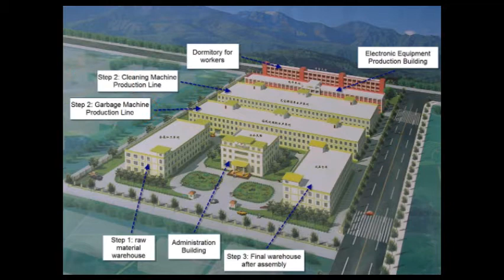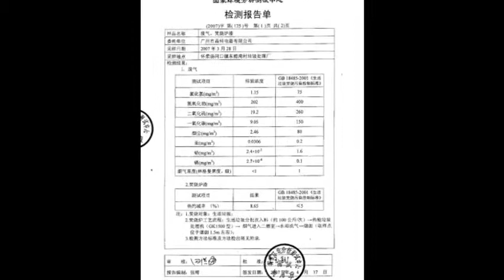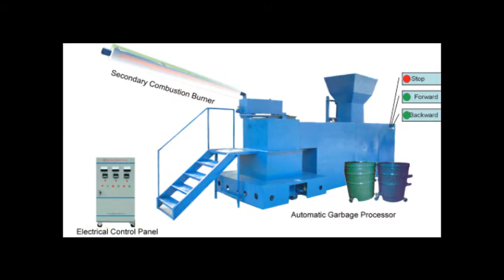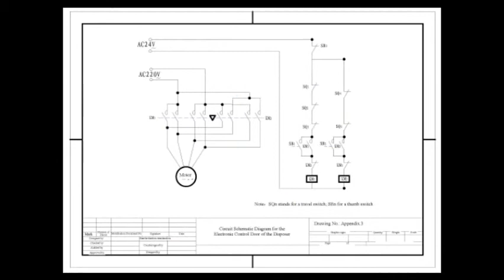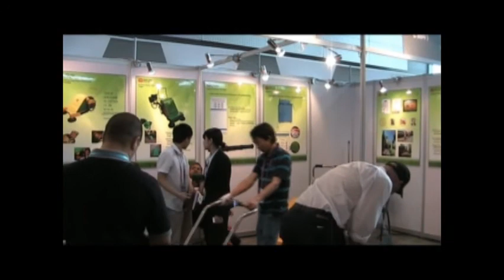Dragons Group Garbage Processor Video Presentation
GARBAGE PROCESSOR CHARACTERISTICS
Garbage is decomposed using only natural heat exchange and thermal decomposition principles.
Requires no external energy at all:
No electricity used
No fuel used
No gas used
Processes the following garbage materials at 99% efficiency (for 100 ton of garbage processed, less than one ton is left):
Paper, books, magazines
Wood
Plastic
Cotton
Construction waste
Agricultural waste
Industrial waste
Daily garbage
Cannot process:
Metals
Glass, Ceramics
Gypsum, Cement
Liquid
Low emissions (see below)
A standard 1.5 CMB machine (depicted on the pictures above) can daily process 1.8 ton of trash, which is enough for around 400-500 people.
Ideal for usage in factories, ports, parks, schools & university campus, hospitals, tourism areas, living neighborhoods, farms, etc...
Thermal energy can be reused at its exit from the processor.
Dry organic trash is processed in 1,5 hours. Wet trash or heavy plastics can take up to 4 hours.
No bad smell, no offensive odor and no impact on the environment.
No noise.
The processor is portable and may be used in different locations.
No high temperature on the outside. Does not burn.
Several sizes are available (from 1 to 5 CBM, bigger models can be made on request).
Small measurements. Saves land cost. Can be put close to garbage point.
Garbage processing has been tested for 5 consecutive years (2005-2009), showing that over time, gas emissions are not going up, but staying at a stable level.
No repair is required during all the processors life span (as it has no spare parts). Maintenance is kept at minimum (clean filter every 2 weeks).
Easy to operate: add garbage and take out the residue (once every 3 to 5 days). Automatic models exist.
Ash left after processing can be reused e.g. as a fertilizer.
The machine never stops as long as it has trash to process.
Much more convenient than the traditional way of handling garbage, saving expensive cost in transportation and labor to central processing center.
To form a large scale waste processing plant, put several garbage processors together.
Return on investment has been estimated at 2 years in Asian countries and 1 year in US or Europe.
Life period of the garbage processor is 15 years.
Patented worldwide.
Completely new technology, unique in the world.

SECONDARY COMBUSTION CHAMBER
Optional, but recommended for:
achieving lowest gas emissions
plastic and other non-organic materials processing
3 chambers with controllable temperature (300-1000°C)
Chemical effect: CO+H2O≒CO2+H2
Uses electricity, 80kwh/day for standard 1.5 CBM model
Easy to install, requires little maintenance

GAS EMISSIONS
Emission gases have been tested by all the following institutions:
Government of Guangzhou City
Government of Guangdong Province
Government of P.R. China
Chinese Academy of Science
Test results show that, when equipped with secondary combustion chamber, gas emissions are far below all environmental standards.